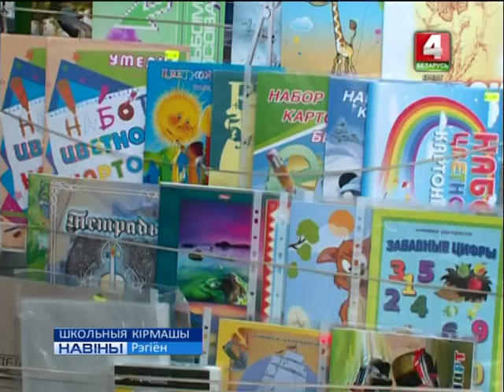ШКОЛЬНЫЯ КІРМАШЫ (Відэа)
Меньш за тры тыдні - да пачатку новага навучальнага года. У рэгіёне стартаваў сезон школьных кірмашоў. Усяго ў Брэсцкай вобласці іх пройдзе каля ста сарака.